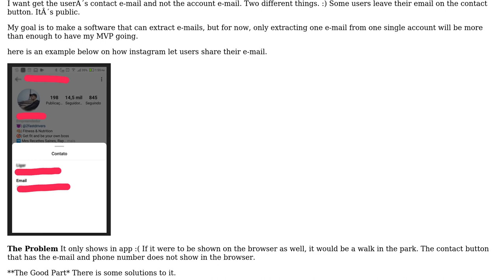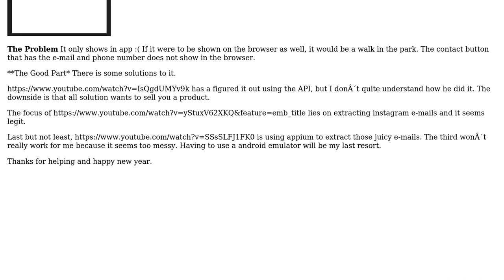Instagram user's contact e-mail?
With thanks & praise to God, and with thanks to the many people who have made this project possible! | Content (except music & images) licensed under CC BY-SA | Music | Images & others | With thanks to user eyevan user Ernani Rocha and the Stack Exchange Network Trademarks are property of their respective owners. You are responsible for your own actions.